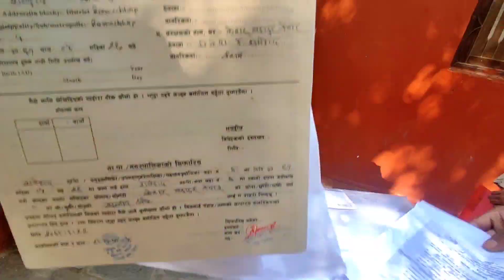Short bike ride with friend || Duke 250😉❤️ || ft Anish Thapa Magar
And new video of my village is comming soon❤️😉😊